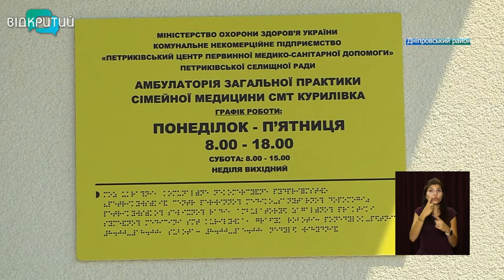Із денним стаціонаром і аптечним пунктом: у Курилівці завершили будівництво амбулаторії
Із денним стаціонаром та аптечним пунктом.  У селі Курилівка Дніпровського району завершили будівництво амбулаторії. Там будуть два кабінети для лікарів, маніпуляційна, кімнати щеплень, діагностики, відпочинку персоналу і палата денного стаціонару на чотири ліжка. Новий медзаклад обслуговуватиме понад 3,5 тисячі жителів.